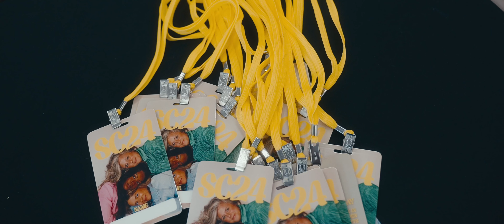SHE CONFERENCE RECAP 2024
To support this ministry and help us continue to reach people all around the world